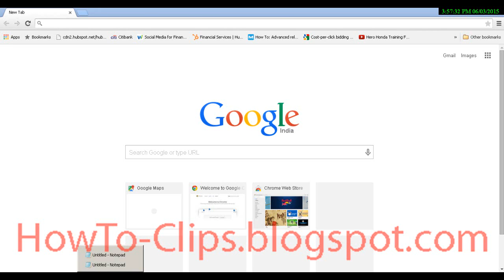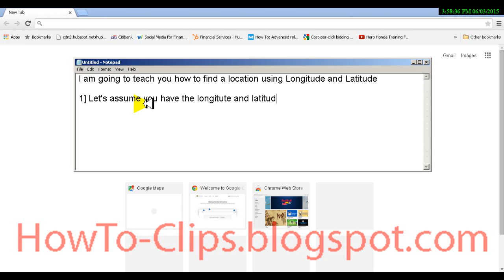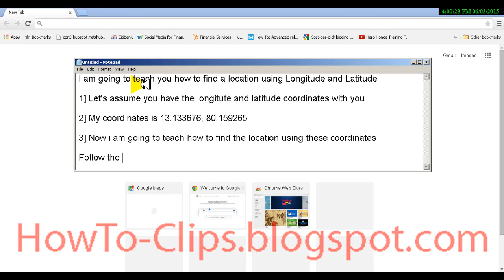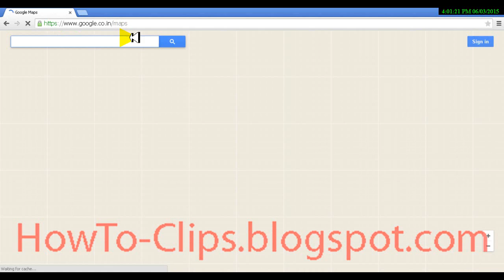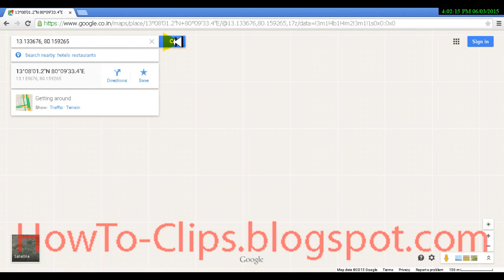How to find a location using Latitude and Longitude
Get step by step explanation on finding the location of a place using latitude and longitude coordinates with Google map